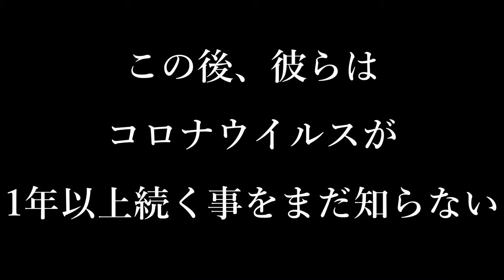【Specialistへの道】第4弾「前」～ポチモの都道府県検定～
163本目の動画です。

コロナウイルス終わるように皆さんで協力して感染予防していきましょう。
でなければこの動画の続きを撮ることができません(笑)
1年以上も前のこの動画を編集していて意味あるのかとも思いました。
というか1ヶ月後でもないのに企画内容が崩壊しているとも言えますが
コロナウイルスに打ち勝つためにもあえて投稿します。
岐阜県、愛知県、京都府、東京都コランダーTVに関わる全ての地域で
現在も緊急事態宣言が発令されていますが、今は外出なども我慢して
またいつも通りの日常を手に入れましょう。
ポチモの都道府県定後編が投稿される時はその時です。